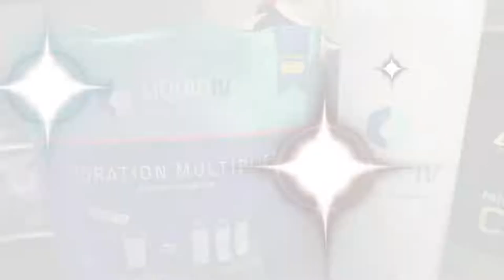Week 4/4 Workout Vlog: (NEW YEARS EVE LIFT, HEAVY DEADLIFT & MORE!)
Last workout video until probably May/June. Heading back to school. I'll be back!!

Code “GAGEAH49” @Liquid IV